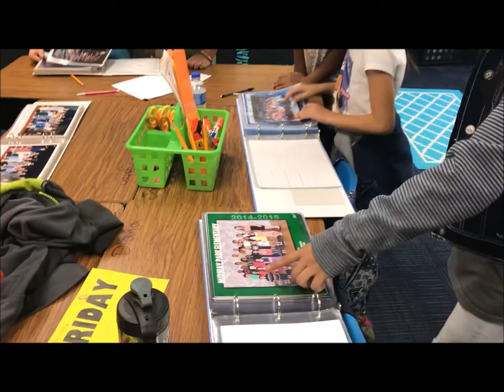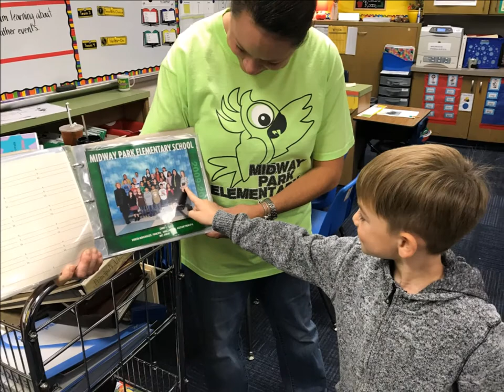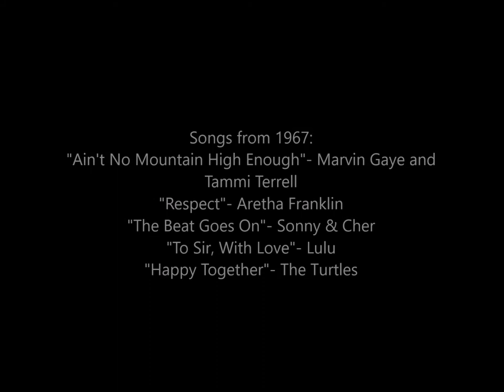Happy 50th Birthday Midway Park!!!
A video to celebrate the 50th birthday of Midway Park Elementary in Euless, TX!